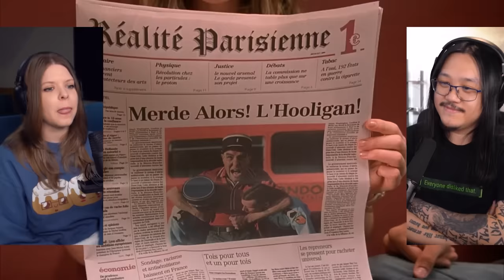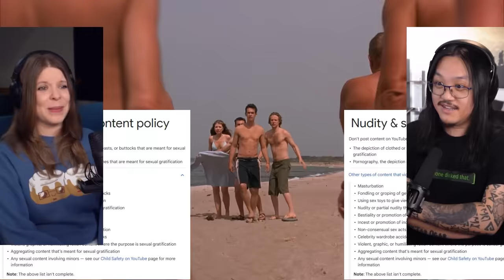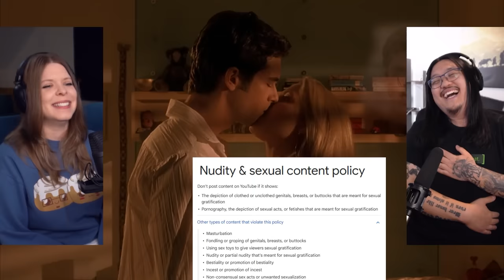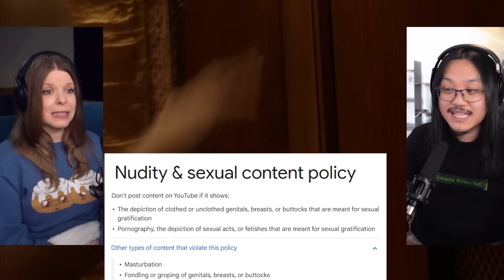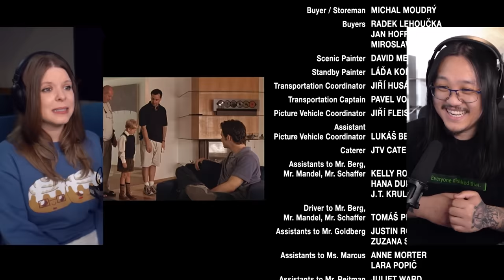Eurotrip (2004) | Canadian First Time Watching | Movie Reaction | Movie Review | Movie Commentary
Simone & George are reacting to Eurotrip for the first time! Canadians React!

00:00 - Intro
01:23 - Eurotrip
27:01 - Discussion